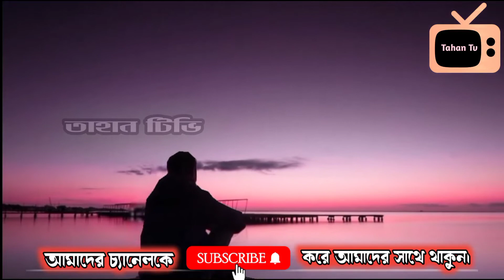Abu Taha Muhammad Adnan || Waz Status Video || Tahan tv 2021